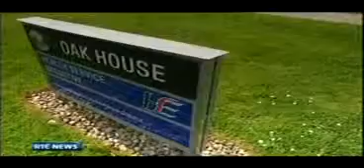IPU Emergency Meeting 22-7-09 RTE1 SixOne News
Coverage of IPU Emergency Meeting for pharmacists on 22-7-09.